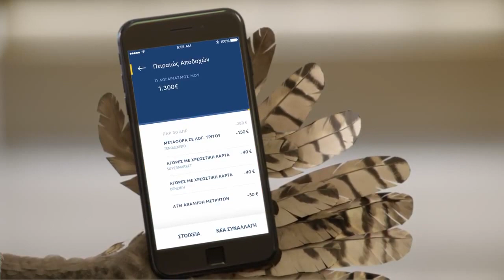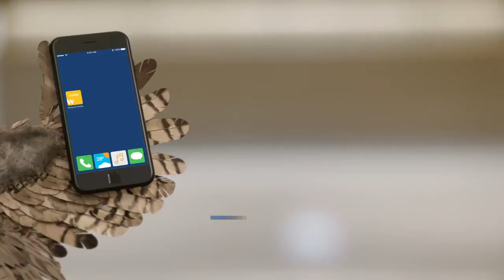ΔΥΟ ΜΠΟΥΦΟΙ // 6 ΜΟΝΑΔΙΚΑ επεισόδια + 2 ραδιοφωνικά σποτ // χαζά έξυπνο // Τραπεζα Πειραιώς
Δυο μπούφοι // 6 μοναδικά επεισόδια + 2 ραδιοφωνικά σποτ // χαζά έξυπνο // Τραπεζα Πειραιώς